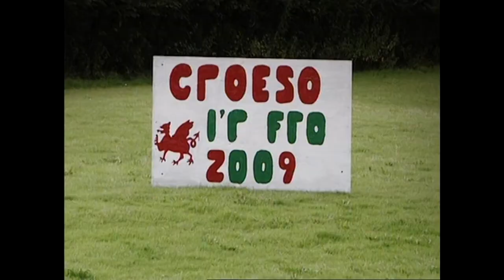Derwyddon Dr. Gonzo - Bwthyn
Derwyddon Dr. Gonzo ar faes Eisteddfod Genedlaethol Y Bala yn 2009